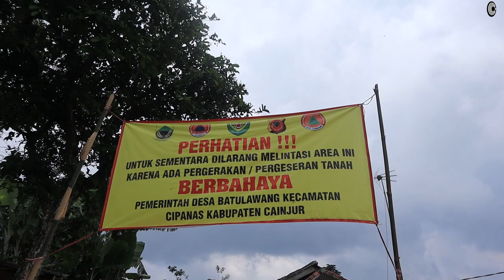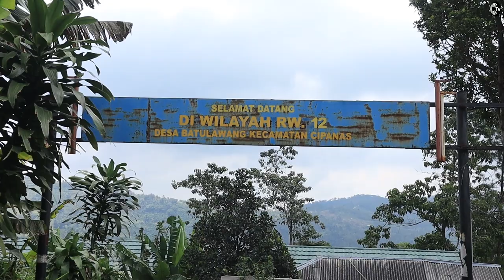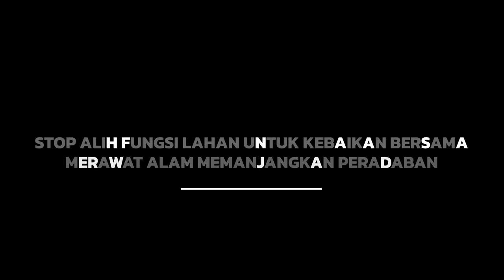MENGUNGKAP FAKTA PERGESERAN TANAH DI DESA BATULAWANG CIPANAS CIANJUR I SABATANG I CIREKS Tv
MENGUNGKAP FAKTA PERGERAKAN TANAH DI DESA BATULAWANG CIPANAS CIANJUR
Ratusan Kepala Keluarga dari lima kampung di Desa Batulawang, Kecamatan Cipanas, Kabupaten Cianjur, terisolir lantaran akses jalan menuju kampung tersebut mengalami retakan akibat pergerakan tanah.
Kampung tersebut di antaranya Kampung Lengis, Kampung Garung, Kampung Cigombong, Kampung Tajur Wetan dan Kampung Tajur Kulon.
Kepala Desa Batulawang, Nanang Rohendi, menjelaskan, amblesnya jalan tersebut diakibatkan kondisi tanah yang labil ditambah guyuran hujan yang terus terjadi sehingga longsor.
Menurutnya panjang jalan yang mengalami keretakan kurang lebih 100 meter dengan ketinggian 25 meter dan panjang kebawah sekitar 200 meter.
“Titik keretakan tanah sebetulnya terletak di Kampung Sindanglahu, hanya saja letaknya yang berada sebelah atas jalan jadi tidak terisolir, dan yang terisolir hanya lima kampung itu aja,” ujarnya, Kamis (25/2).
Menurutnya jalan tersebut merupakan akses satu-satunya yang menjadi penghubung kelima kampung tersebut.
“Yang terisolir sekitar 600 KK dengan jumlah lebih dari 1000 jiwa. Setelah jalan itu putus aktivitas warga lumpuh,” katanya.
Tidak hanya itu, sekolah yang ada di tempat tersebut pun saat ini sudah mulai mengalami keretakan akibat geseran tanah.
“Sekolah sudah mulai retak. Aktivitas sekolah juga ditiadakan baik yang mau konsul atau sebagainya saat ini tidak bisa,” ungkapnya.